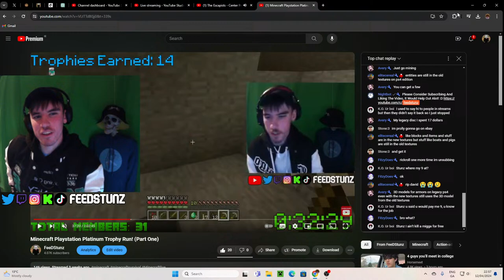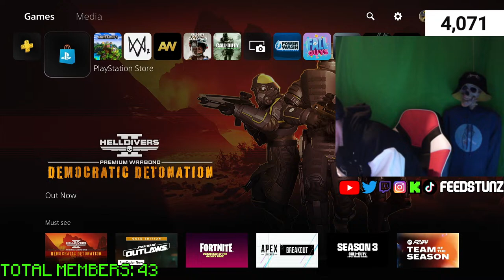serious stream.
🎁AWESOME GIFTERS🎁

1. Eyedragon | Gifted 10 Members |
2. Jack Adams | Gifted 5 Members |
3. David Fitzpatrick | Gifted 1 Member |
4. Maybe You?

💯THANK YOU TO THESE AMAZING PEOPLE💯
1. Zgamerz2: AED 8,981.18/€2,263.63
2. Stonehedgehog: $39.00
3. Sigma Man: €31.00
4. DDX: $25.00
5. Buzzing: £24.00
6. Jack Adams: £21.00
7. Sean Cassidy: €12.00
8. J00SHY2Z: $12.00
9. Twanner: $11.00
10. AndyPlayz: $11.00
11. Elitecereal: Kr85.00/€7.19
12. Adrien: $5.00
13. David Fitzpatrick: €5.00
14. SC Studios: £4.00
15. okPxin: $4.00
16. Pokegang: €4.00
17. Wildswayz: $4.00
18. Nicolas Fraley: $3.00
19. Hacksaw4859: $3.00
20. Nathan: $3.00
21. Rome Plays: $2.00
22. Bendyplayz23: $1.00
23. Cking: $0.99
24. Maybe You?!